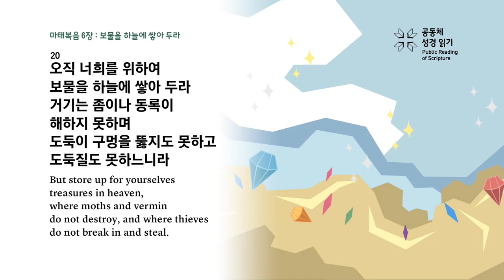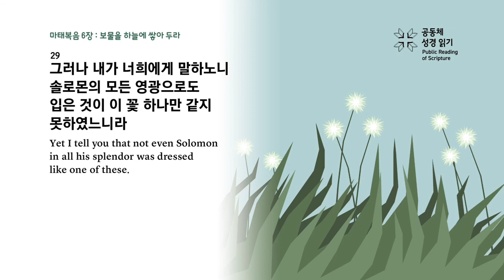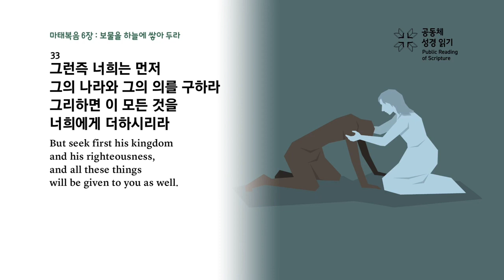2024년 2월 23일(금) [금요기도회_김열방 선교사_마태복음 6장 19-34절]